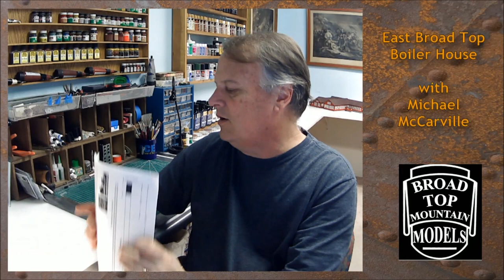Ep 131 HOW-TO East Broad Top Boiler House, Broad Top Mountain Models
How-To build for Broad Top Mountain Models second kit, created by Banta Modelworks. It is prototypical of East Broad Top's boiler house attached to the machine shop at Rockhill Furnace.  This version will be attached to the machine shop, but we will build another boiler house in a future video.
- Kit is well organized, with walls and roofs grouped in separate bags.
- Instructions suggest mounting the structure to the machine shop, but stand alone structure could be constructed.
- Adhesives used were Titebond III wood adhesive, 3M Super 77 for battens and metal roofing, or ACC superglue as necessary.
- Micro Krystal Klear was used to attach window material from the backside.
- Colors: Flat Liquitex oxide red for exterior walls, with flat white for trim, windows and doors. Roof was an old Polly S Grass Green paint, but similar colors will work.

Optional steps include:
- Raised foundation using HO 12" x 12" basswood replicating the foundation, while strengthening the base.
- Interior board by board flooring stained with Hunterline Cordovan Brown.
- Future details could include interior castings, lighting, and window coverings.

Tips:
- Read all instructions before beginning!
- Test fit everything, and lay out pieces in advance to confirm assembly order.
- Use new sharp blade, before cutting, and change often to reduce errors.
- Use clamps, squares, rubber bands, painters tape etc. for solid joints while glue dries.
- Avoid water based stains to minimize warping.  Paint and alcohol stains work best.
- While staining wood, lay flat with weights on top to reduce warping.  Flip pieces over periodically while drying.
- Fill gaps with glue, sealer or putty, and sand smooth, before painting.
- Weathering can be very light to extreme, depending on era being modeled, and is always subject to personal taste.
- Always experiment on scrap before weathering visible model parts.